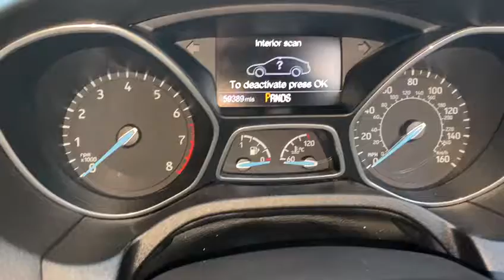Ford Focus 1.0T EcoBoost Titanium Auto Euro 6 (s/s) 5dr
Colour             Red
Transmission Automatic
Date of first registration 21/12/2016
MOT                                                19 Dec 2022
Tax Band D (£130)

Ford SYNC3 DAB Navigation System, 16in Alloy Wheels - 10 Spoke, Cruise Control with Active Speed Limiter, Ford Power Starter Button, Keyless Start, Parking Distance Sensors - Rear, Airbags - Front Side Impact, Airbags - Front and Rear Side Curtain, Alarm - Thatcham Category 1 with Volume Sensing and Perimeter, Automatic Dimming Rear View Mirror, Automatic Headlights, Colour TFT Instrument Cluster Display, Electronic Stability Programme - ESP - with Traction Control and Emergency Brake Assist - EBA, Front Fog Lights, Halogen Headlights with Black Surround, Rear Lights - LED, Steering Wheel - 3 Spoke - Leather Trimmed, Tyre Pressure Monitoring System, Low mileage, Just Full service, Warranty available 6 month to one year.